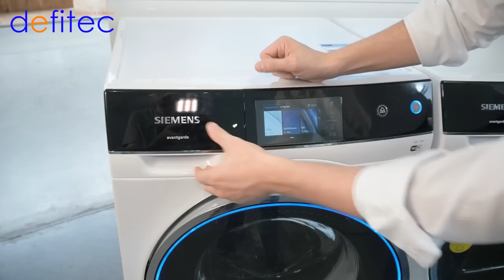Il fait ça après chaque lessive... 3 gestes simples pour prendre soin de son lave-linge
Je vous livre rapidement 3 astuces pour votre machine à laver. Si vous souhaitez conserver votre machine à laver plus longtemps, adoptez vite ces 3 gestes simples après chaque lessive :

1 - Faites tourner votre tambour pour vérifier qu'il ne reste plus rien dans le tambour
2 - Écartez le joint pour enlever tout ce qui pourrait s'y loger (et l’abîmer)
3 - Et enfin, laissez votre porte et votre bac ouverts pour aérer votre appareil

Vous aimez ces vidéos trucs et astuces ?

A bientôt,
T.